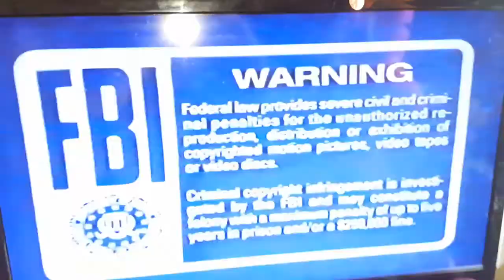VHS Rewind: Toy Story 2 Review.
Ronnie and I review a movie of his choosing; Toy Story 2 on VHS.